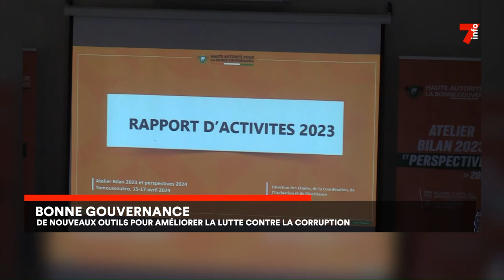Bonne gouvernance : de nouveaux outils pour la lutte contre la corruption